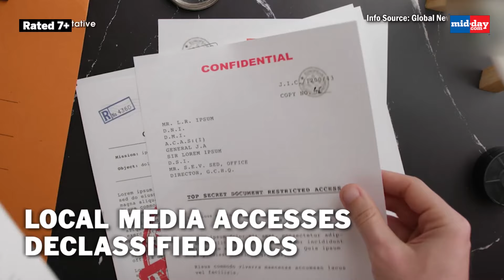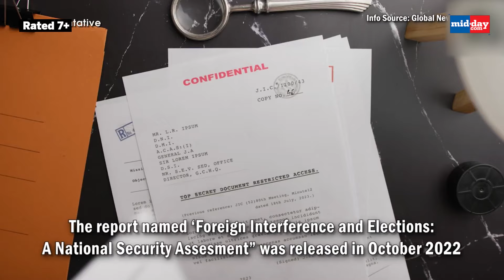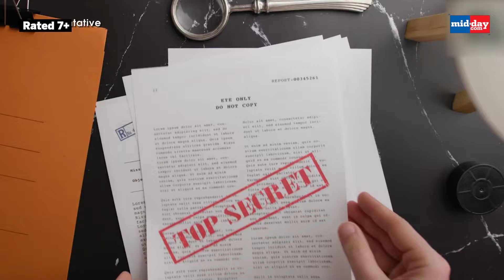India-Canada Row: Trudeau government terms India as ‘top threats’ ahead of elections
The Canadian government is reportedly considering India as its ‘potential threat’ ahead of its elections. Days after the stirring India-Canada row, Canada’s media outlet Global News has accessed a declassified canadian intelligence report from Canadian Security Intelligence Service. Global News claims that India and China have been named as “top threats” to Canada in CSIS’ report. The report named ‘Foreign Interference and Elections: A National Security Assesment” was released in October 2022.